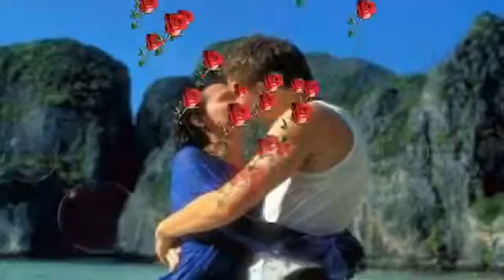Drafi Deutscher - diesmal für immer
Ein wunderschönes Versprechen.